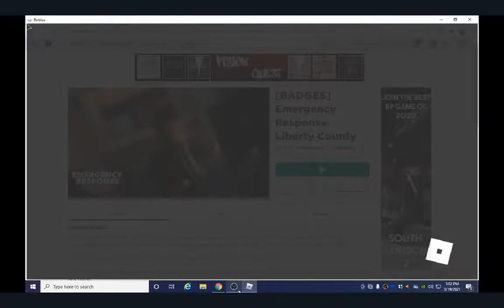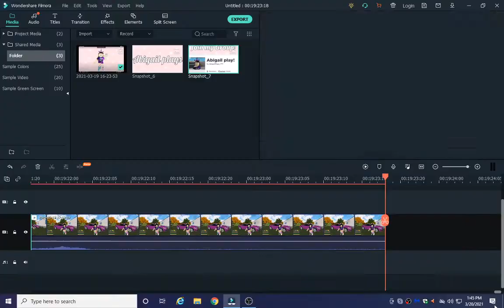Playing Emergency Response |did I get caught!?